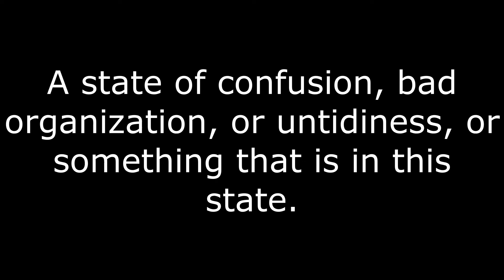Shambles Meaning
The meaning of the word shambles.